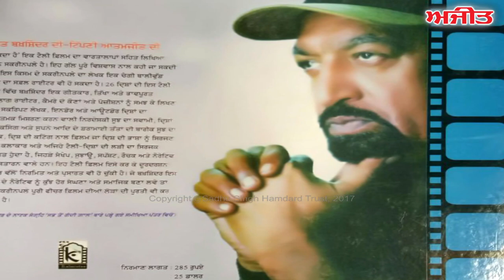Spl. Interview with Bakhshinder on Process of Film Making Ajit web Tv.